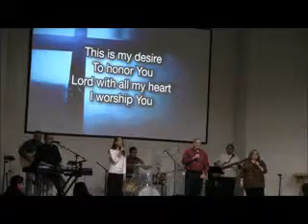FBChurch 1 3 2016 ed WMV V9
First Baptist Church Service 1 3 2016